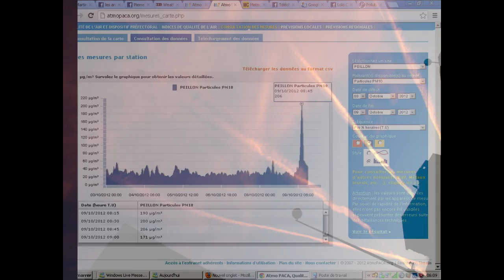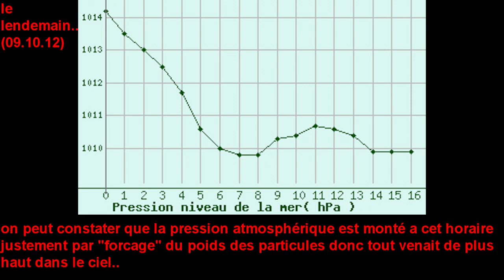chemtrails and fallout after.. Levante 2012 & Tigre 2.. 08.10.2012 and 09.10.2012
Nice France

NATO says it has successfully tested an Italian radar system as part of its efforts to build a ballistic missile defense architecture, according to a press release issued Oct. 10.